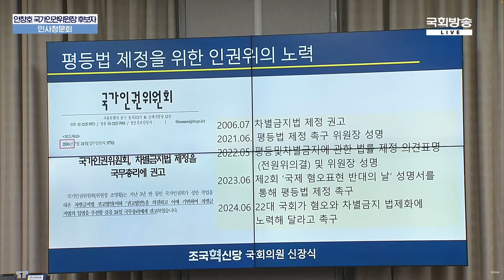이런 자가 국민의 인권을 지킨다고? 대놓고 차별하자는데? 차별금지법 결사 반대하는 인권위원장 후보. 다른 건 "다몰랑" 어이없는 신장식, 그저 웃지요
#(주)시사타파미디어 회원가입 ARS 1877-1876